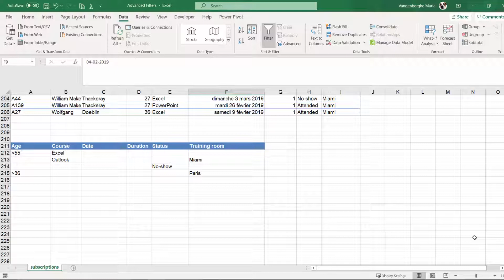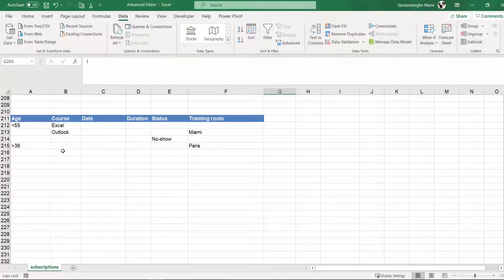Excel - Les filtres avancés